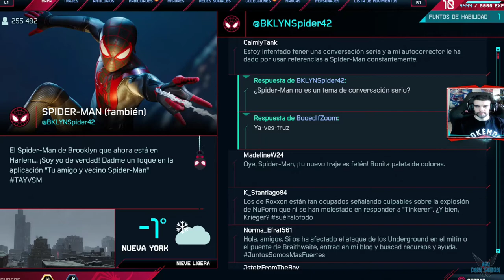Spider-Man: Miles Morales "Harlem - Capsula del Tiempo" [PS5] #28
a Spider-Man: Miles Morales "Harlem - Capsula del Tiempo" [PS5] #28

Spiderman Miles Morales ULTIMATE EDITION a mejor precio en AMAZON [PS5]
Spiderman Miles Morales a mejor precio en AMAZON [PS5]

La historia arranca justo donde lo dejó el primer juego, con dos Spider-Man en la ciudad: Peter Parker y Miles Morales. El primero el veterano, que ya lleva varios años ejerciendo como superhéroe, el segundo un novato, que todavía está aprendiendo a ejercer estas labores de tanta responsabilidad. Tras un espectacular arranque en el que ambos forman equipo para enfrentarse a Rhino, Peter Parker decide cogerse unas vacaciones por Europa, dejando solo a Miles Morales como el protector de Nueva York en Navidad.

Plataforma: PS5
Steam: EnishiYu
PS4 : Enishiyu
Wii U: Ryuuzaki007
3DS Codigo amigo: 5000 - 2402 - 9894 (Ryuuzaki)
Spider-Man: Miles Morales, Spider-Man, Miles Morales, Marvel's Spider-Man, Marvel's Spider-Man Miles Morales Gameplay, Español, Marvel, Super heroes, Stan Lee, Aventura, Acción, Sigilo, Araña, Saltar, Habilidades, Sentido Aracnido, Octopus, Otto Octavio, Mery Jane, Peter Parker, Aru Second Is Best, Aru Gameplay, SpeedRun